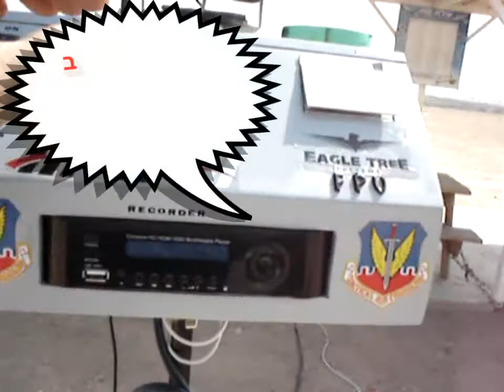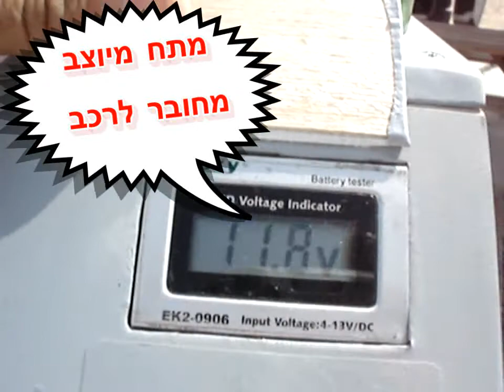Gaby Peretz Eilat FPV Station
תחנת בסיס 2.4